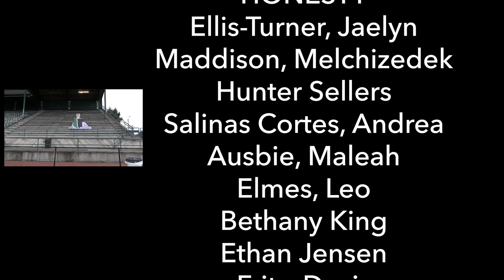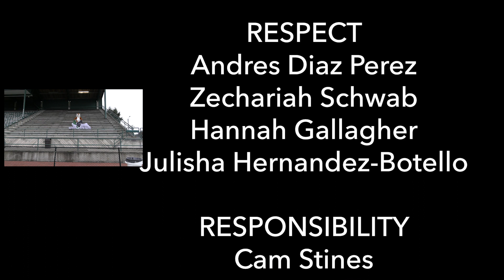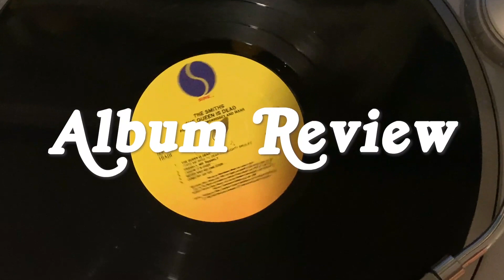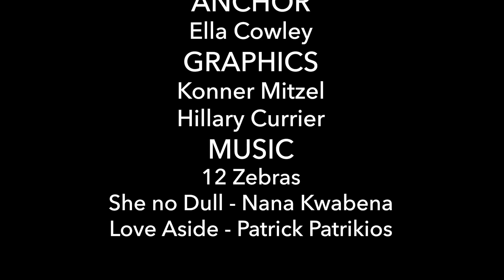Tigard Today - Episode 13, Season 9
Seniors, here the link for your senior "quote"

The Paw is Tigard High's official online publication!